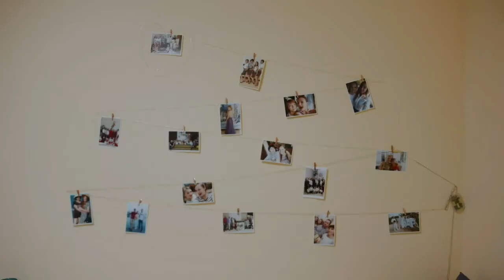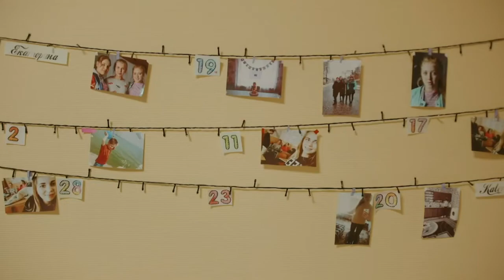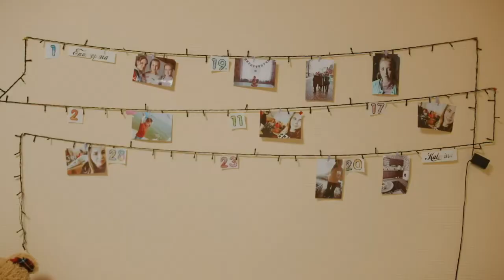Vatra Village Update - The Orphan's Hands Ministry to Moldova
Saving boys and girls from Trafficking in Moldova and introducing them to a life lived for Jesus!